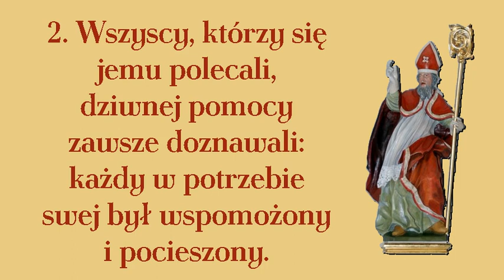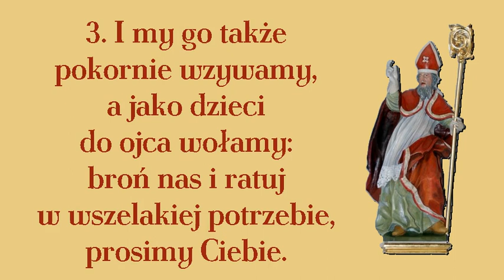Krzyknijmy wszyscy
Pieśń ku czci świętego Mikołaja biskupa.

00:00 → 1. zwrotka
00;30 → 2. zwrotka
01:00 → 3. zwrotka
01:39 → 4. zwrotka